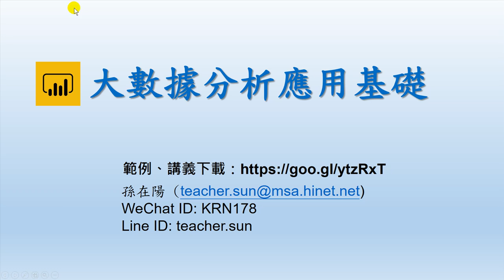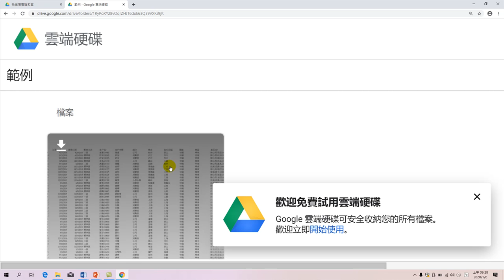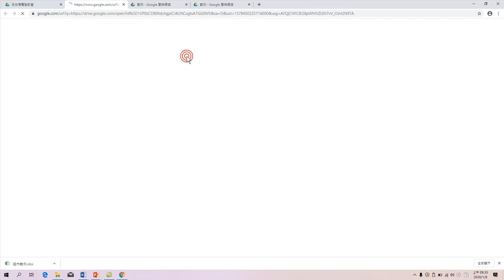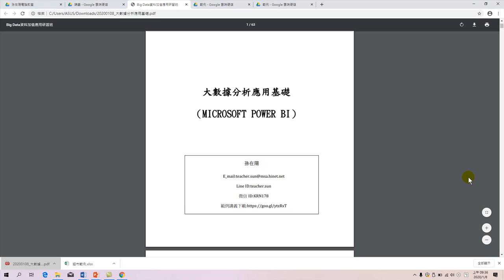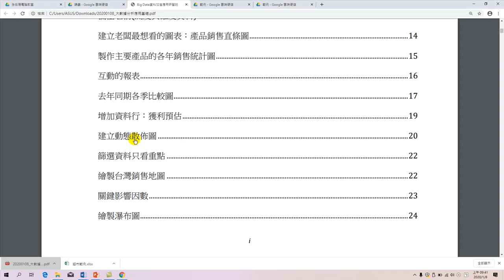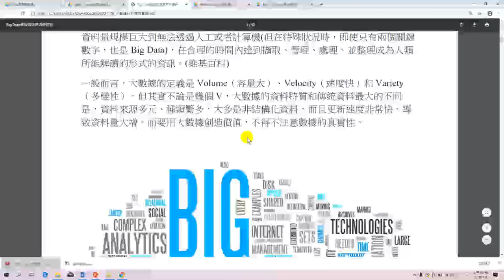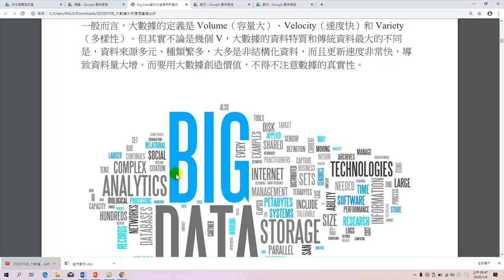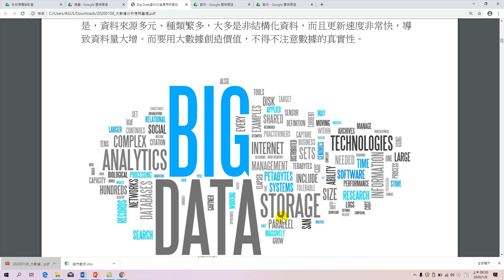20200108-大數據分析應用基礎-01.認識大數據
01. 認識大數據
02. 認識Power BI大數據分析工具、分析.環境介紹.如何分析.自動分析
取得資料.連續型分析.同期比較.類別分析.散佈分析.趨勢分析
Power BI環境介紹.取得資料.同期比較.關鍵影響因素
DAX.103年銷售額.Calculate.成長率.地理分析.
瀑布圖.重新整理.跨檔案分析
關聯.Related.分群.預測
DAX.Power Query.發生率.